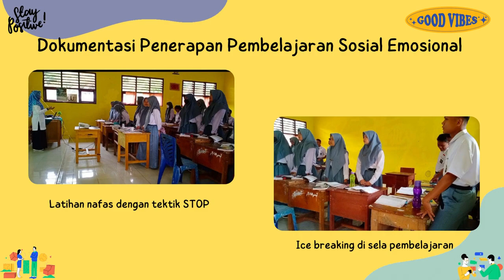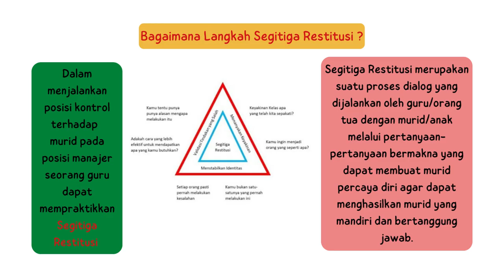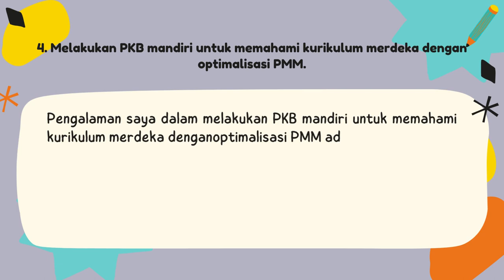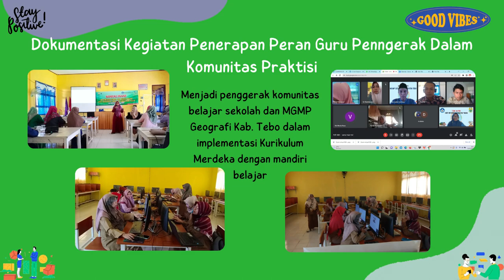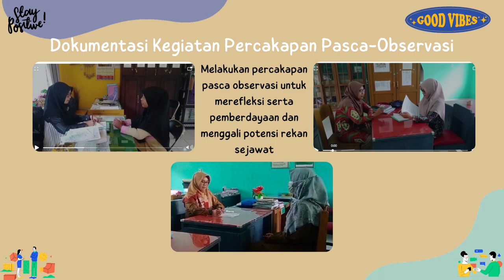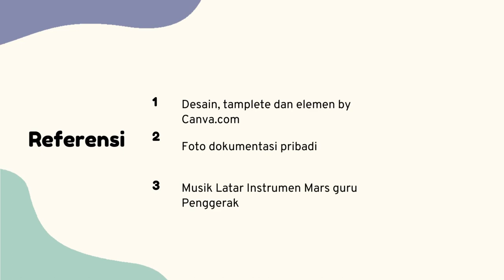Berbagi Praktik Baik Aksi Nyata CGP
Video presentasi Berbagi Praktik Baik Aksi Nyata CGP pada kegiatan lokakarya 7 Pendidikan Guru Penggerak Angkatan 5 karya Faryanti,S.Pd CGP dari SMAN 10 Tebo Provinsi Jambi yang dibuat dengan aplikasi canva.com dan audio latar Mars Guru Penggerak